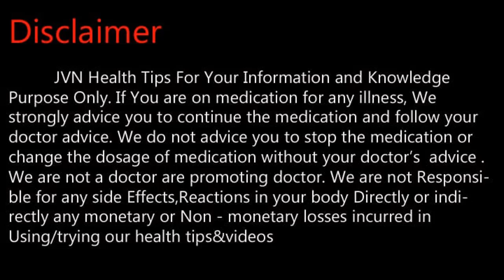முகத்தில் கரும்புள்ளியா? உடனே செய்யவேண்டியவை .Tamil Health and Beauty Tips | JVN